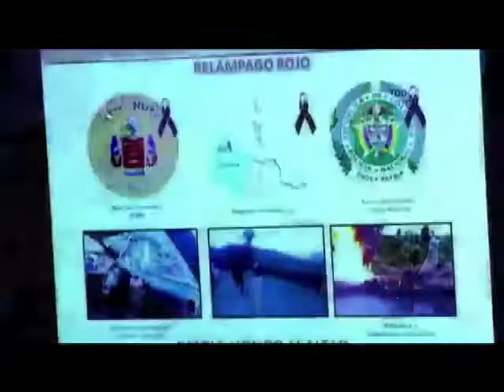REALIZAN COTEJO PARA ACLARAR IDENTIDADES DE GUERRILLEROS DEL ELN DADOS DE BAJA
Vía: Buga Visión